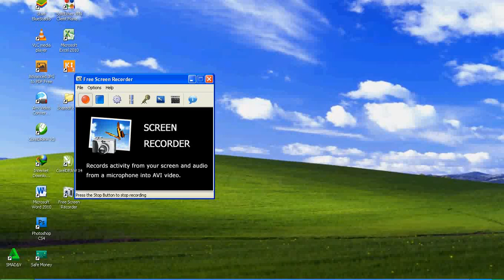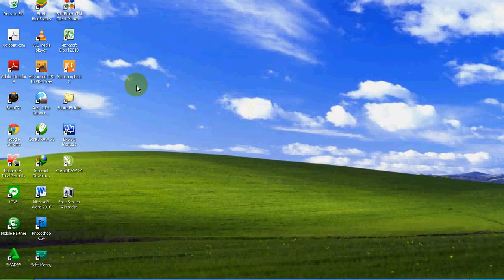Mengganti Lokasi Install Default ke Eksternal Tanpa Root Windows XP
Tutorial ini berlaku untuk semua jenis Smartphone Android. Bagi kamu yang kesel memori internal atau ramnya yang hanya berukuran MegaByte, gak usah khawatir, tutorial ini akan membantu kalian untuk memindahkan Lokasi Install Default ke eksternal.
Ada juga beberapa Smartphone yang tidak bisa diubah lokasi install ke eksteranl. Tapi dengan tutorial ini, semua smartphone bisa dirubah.